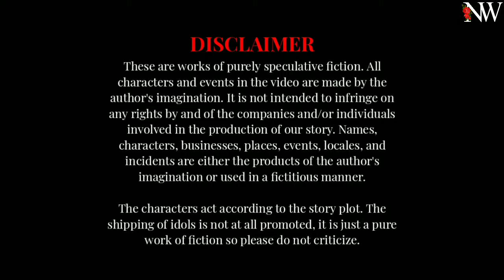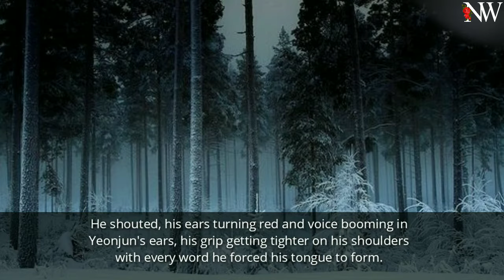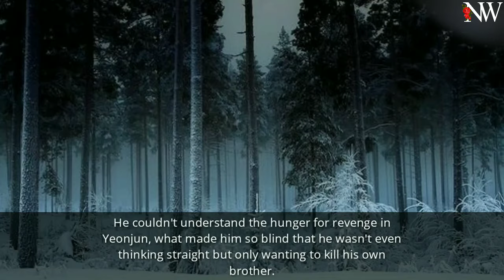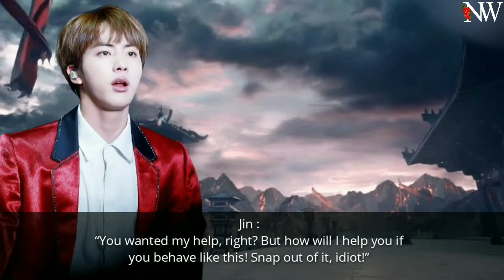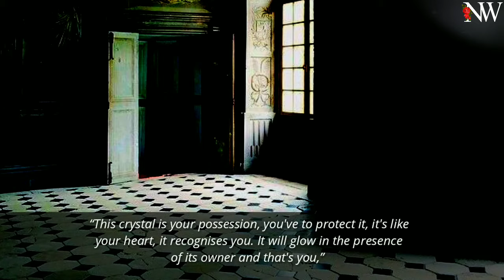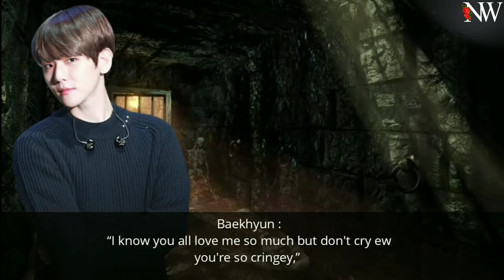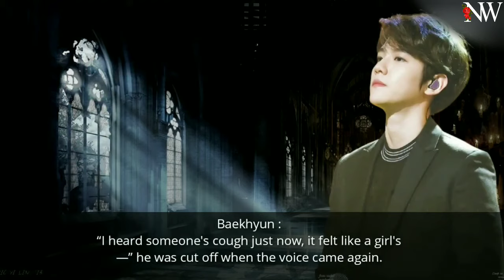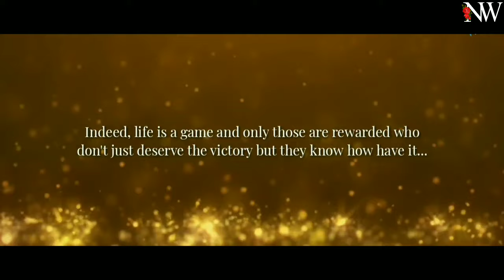[Jungkook FF] | The Blood Moon King | Ep-24 | [Werewolf AU]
🍂┊❛Note!❜

🍁┊❛About the fanfiction!❜

➷Written By:: Author Moon, Author Coco, Author Ggukie

➷Lead Cast:: Jeon Jungkook, Kim Y/N

➷Genre:: Fantasy, Romance, Werewolf, Vampire, Royalty

➷Blurb:: ❛❛Frost, are you sure she's our mate?❞ Jungkook asked his wolf again if he was mistaken by chance.

❛❛She's our mate, Jungkook. The mate of the Blood Moon King,❞ Frost answered and Jungkook let out a sigh.

❛❛Then why is she not recognising me?❞

ー

A granted life of luxury and respect is used to crown over one's head; and Jeon Jungkook, the Blood Moon King, was no exception. Blessed by the Moon goddess, he got everything at his feet. Be it power, respect or someone. However, there's a saying that time takes the greatest exams of all, it never grants anything out of favour, in fact, snatches everything from the worthiest owner if it feels like it; and he was no exception here either.

The universe knows how the wolves are unable to bear the stinging pain of separation. And the moment Jungkook met his mate's eyes which she denied to even glance at, the pain and confusion was more than his pride. Why did she do that? Why would she push away her own mate?

ー

Among a mess of lies and untold stories, what will happen when a heart will burn with love while the other will burn to understand love?

A tale of mistakes with lives at stake.

A tale of sorrowful rain with everything in pain.

A tale of thousand stars waiting for the realisation that the colour of Blood is also the colour of Love.

🍁┊❛Music Credits!❜